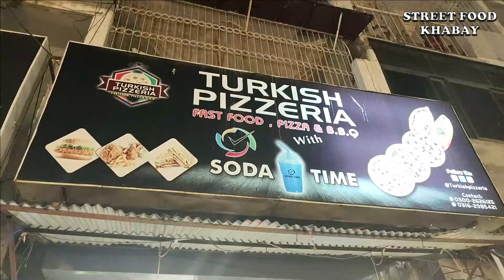Koi Hum Sa Platter Hey Tu Samne Ay | Fully Loaded Tastiest Burger Platter in Karachi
This street food video is about Fully Loaded Tastiest Burger Platter of Karachi. This vendor explains how he made this burger platter and how peoples are loving his burgers which tastiest in Karachi.